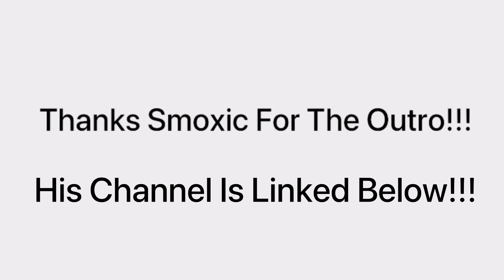When You Hit Level 50 In Rec Room (Aftermath)